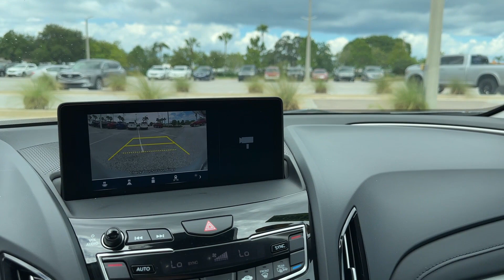2024 Acura RDX Clearwater, Tampa, St. Petersburg, Palm Harbor, Largo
2024 Acura RDX  5J8TC2H32RL005177 Video

With our large Pre-Owned Inventory, we have the car, truck or SUV you’re looking for!

All our Pre-Owned vehicles must go through a strict evaluation and meet our premium manufacturing standards to earn the Certified title. You can find even more information on our Certified Acura Inventory

Want to take a look at our current Pre-Owned Inventory Specials? Find a great model to take home at a special price

Thank you for considering Crown Acura as your premier Florida Acura dealer. We look forward to helping you with all your Pre-Owned car needs and hope to see you soon!